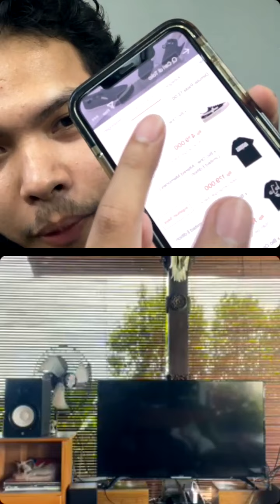live bio one 3 maret 2022